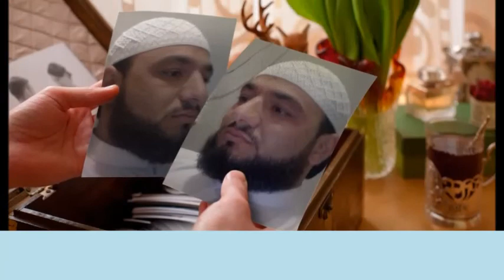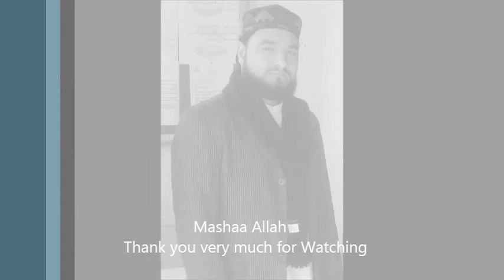Qari Nusrat Ullah Noori (sorah Al-ahzaab)